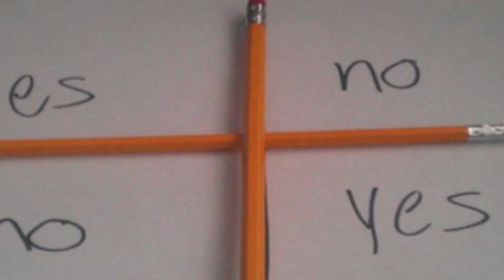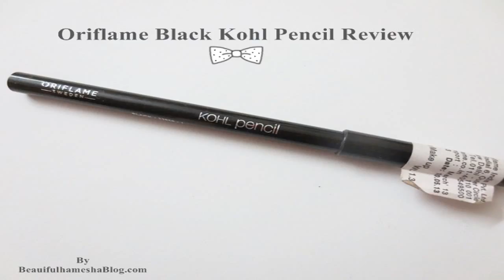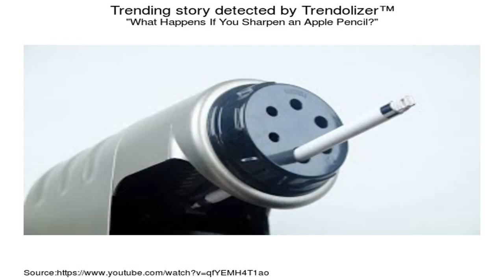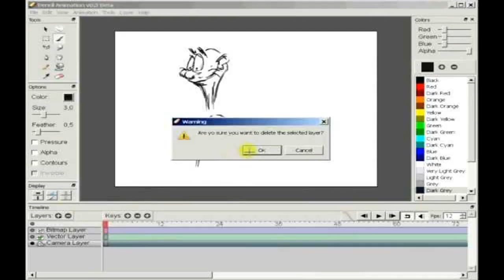Sharpen a Pencil like a Boss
This is a short video about how art school teaches us to sharpen pencils classical atelier style. Link to the WnD Club. Thank .

How to make a DIY turbo pencil sharpener attachment for your drill. Perfect for the office or if you're going back to school! Modify a pencil sharpener and sharpen .

How to Sharpen a Pencil - Like an Artist Good for gesture drawings, circles and curves. Remember to relax and chip away slowly.